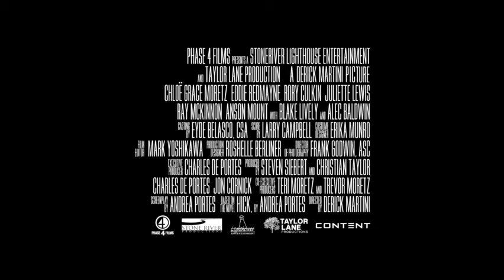Hick (Theatrical Trailer)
Smalltown teenager Luli (Moretz) escapes to Las Vegas, leaving behind her alcoholic and abusive parents. Armed with her smarts, a pistol and pocket money, she hitchhikes her way west. Along the way, Luli crosses paths with Eddie (Redmayne), an unstable rebel with questionable motives and Glenda (Lively), a cocaine-snorting drifter on the run.

Adapted from the critically acclaimed novel by Andrea Portes, this powerful story pulls you into a provocative world of drugs, seduction and murder.

MPAA Rated R for disturbing content involving a teen, violence, drug use, language and drinking.

Produced by Stone River Productions, Lighthouse Entertainment & Taylor Lane Productions. Released by Phase 4 Films.